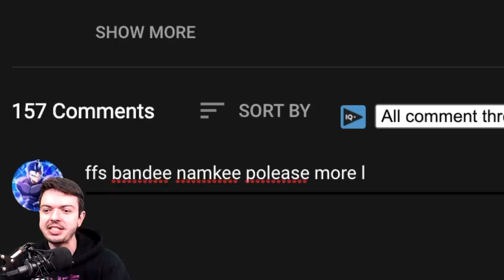Metal Cooler But He Cant Stop Kicking You In The D!#$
A NEW Metal Cooler has been released on Dragon Ball Legends and he comes with a unique speciality... He kicks you in the WHAT?